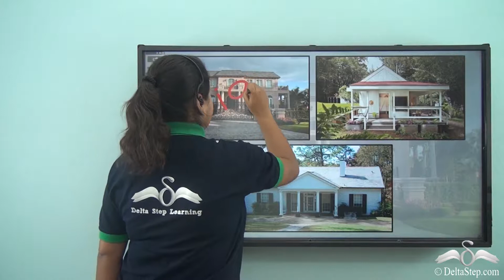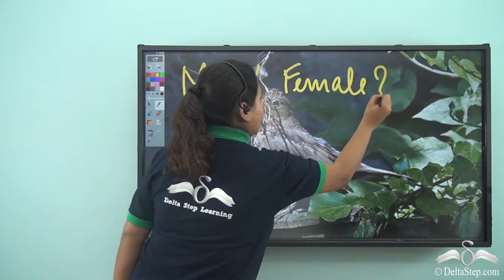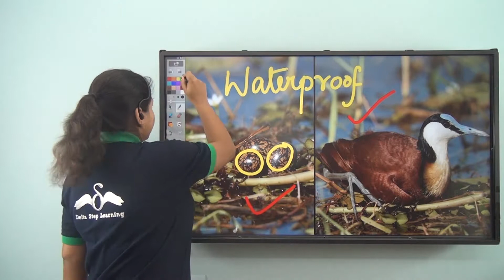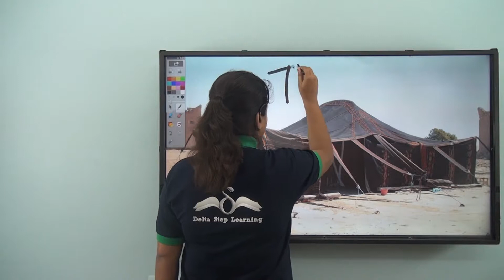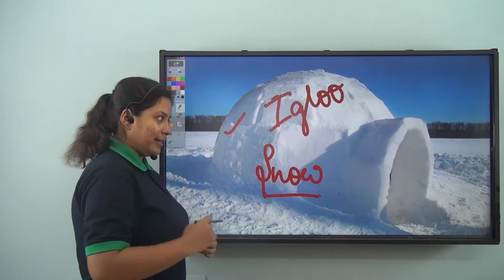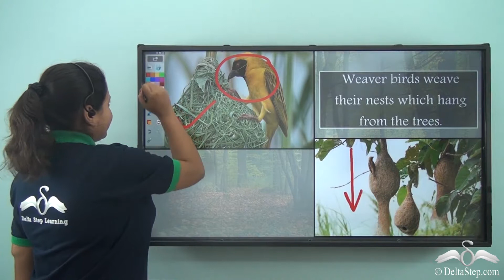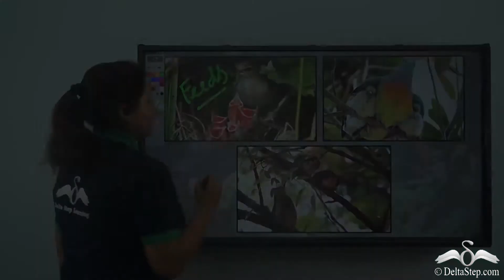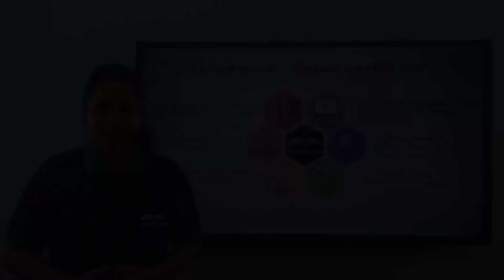Nest and eggs of birds